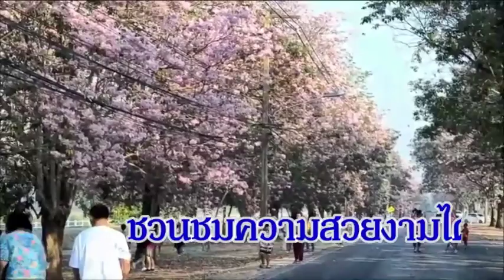มาตามสัญญา ....ชมพูพันธุ์ทิพย์ ตาเบบูญ่า เมืองไทย จุดเช็คอินที่ใครๆ ก็ต้องมา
2020/01/06 มาตามสัญญา .ชมพูพันธุ์ทิพย์ ตาเบบูญ่า เมืองไทย จุดเช็คอินที่ใครๆ ก็ต้องมา

สุดยอดความงามต้นชมพูพันธุ์ทิพย์ หรือชมพูอินเดีย ธรรมบูชา ตาเบบูย่า ที่ถนนวัฒนาเสถียรสวัสดิ์ มหาวิทยาลัยเกษตรศาสตร์ วิทยาเขตกำแพงแสน จังหวัดนครปฐม และถนนบ้านลำมะโกรก-หนองแผ่นดิน หมู่ที่ 6 ต.สระแก้ว อ.เมืองกำแพงเพชร งามสะพรั่งพร้อมรับนักท่องเที่ยวแล้ว สวยงาม จนใครๆก็อดใจไม่ได้ต้องมาเช็คอิน กันปีครั้ง.